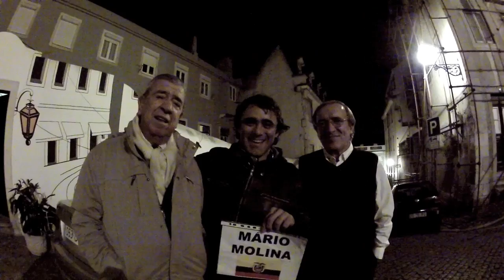BJJ European Open 2012 - Behind the scenes :)